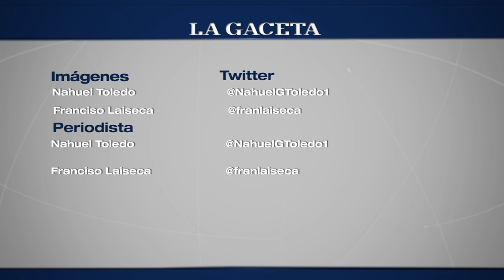Agresiones en la marcha del Encuentro Nacional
El momento de mayor tensión se vivió cuando un hombre fue retirado del ingreso a la Catedral Basílica mientras era perseguido por un grupo de mujeres.